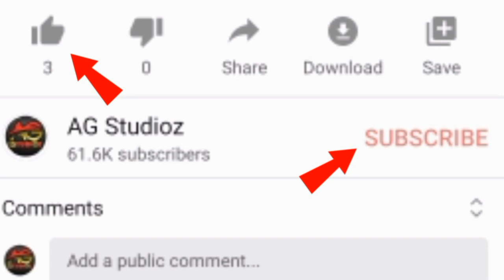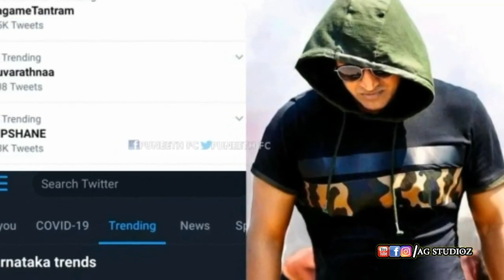Yuvarathna Exclusive Festival Poster Review | Power star Punith Rajkumar | Santosh Anandram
Yuvarathna Exclusive Festival Poster | Power star Punith Rajkumar | Santosh Anandram | Review